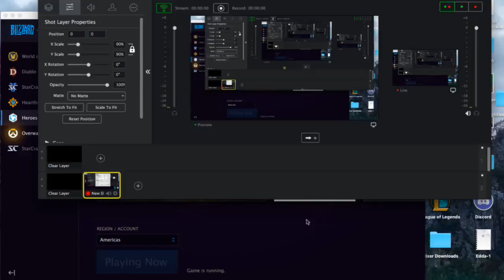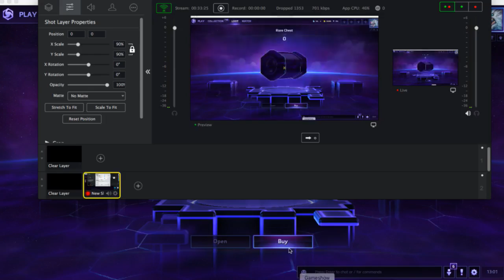Heroes of the Storm by Max Rabe